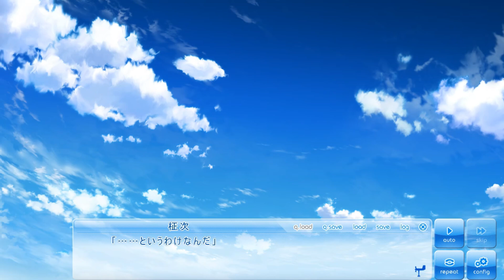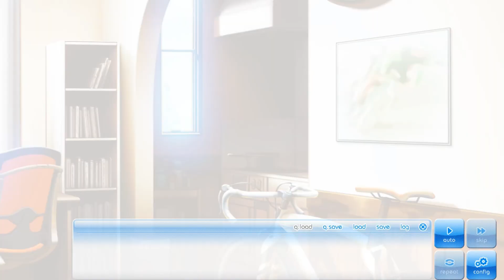この大空に、翼をひろげて 天音ルートPart3【実況プレイ】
天音ルートでは立てこもることでつぶされるのを阻止したって結構強引な策をとったんですね。またあの部室で活動できるのか...